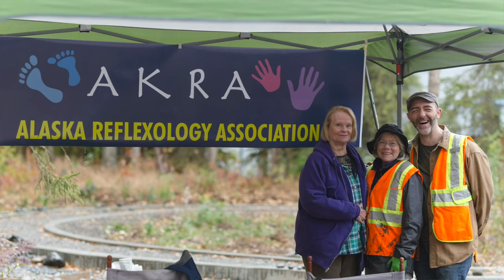2021 Community Challenge Grant - Folker Park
Thanks to a generous donation from AARP, our community has received the gift of 5 new pieces of musical equipment installed at Folker Park.